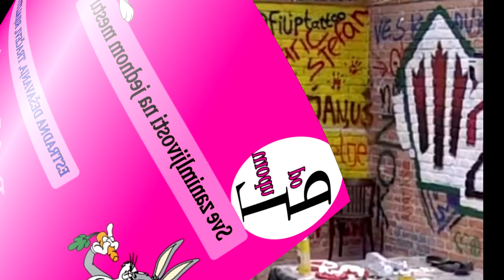STRAHOTA / Mensur LOMIO sve šta je stigao u NOVOM SUKOBU sa Minom